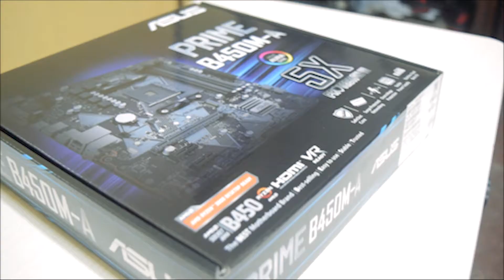RYZEN 5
unboxing pc ni gurs